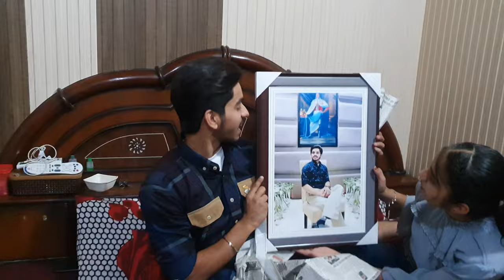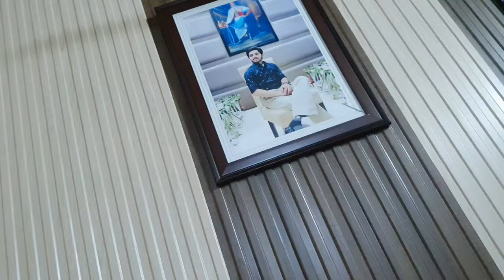My Birthday Vlog😍❤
Forgive me if any word that came out of my mouth in this Vlog is offensive to anyone or yourmind has been hurt by my thoughts.